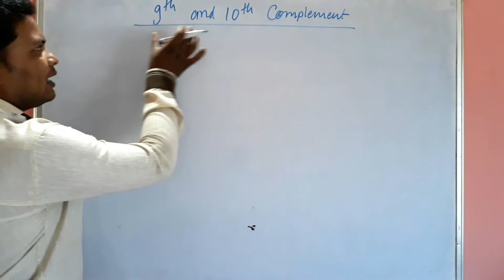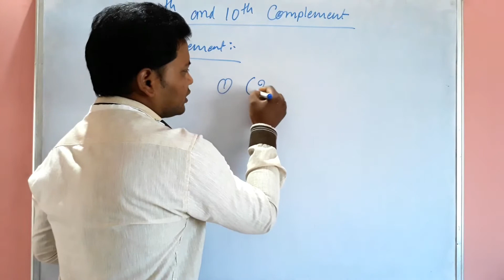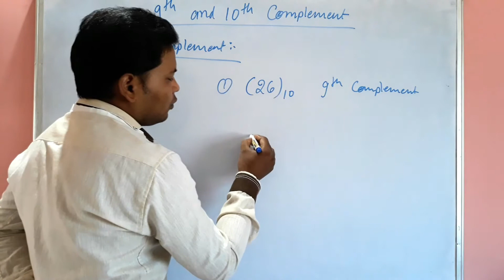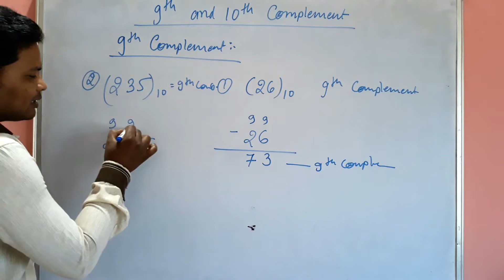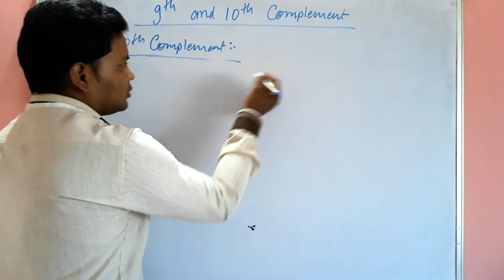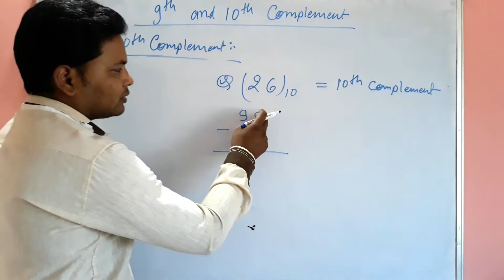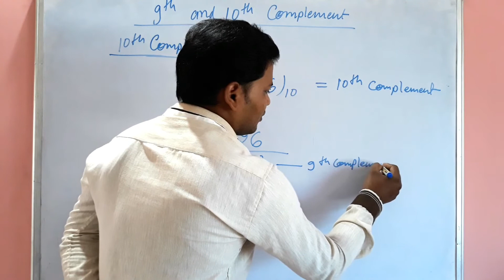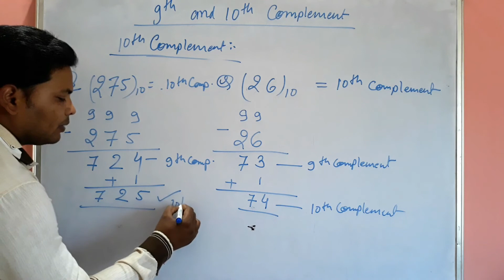9's complement and 10's complement of a number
9's complement and 10's complement of a number